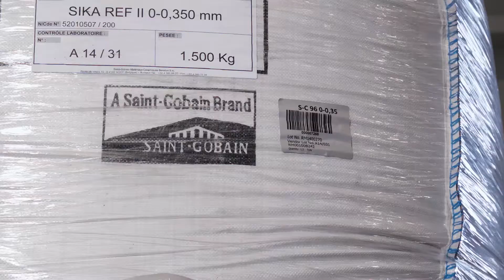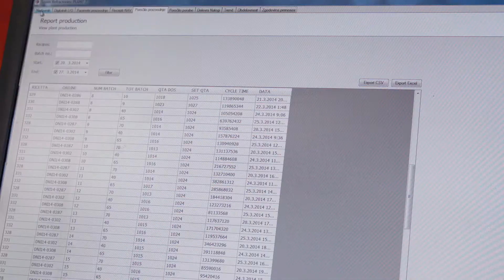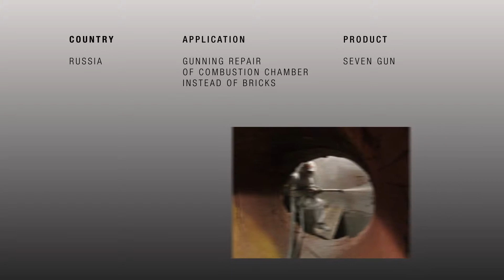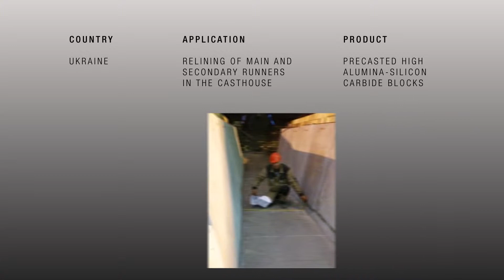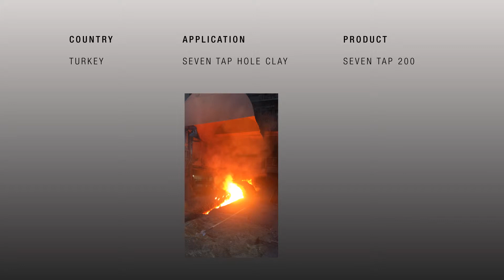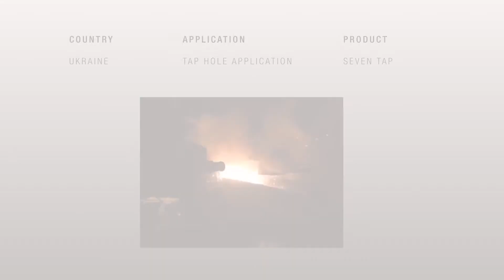SEVEN REFRACTORIES COMPANY VIDEO 2019 - FULL VERSION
SEVEN REFRACTORIES COMPANY VIDEO 2019
SUPERSHORT VERSION

We develop, produce and install advanced refractory materials to support the steel, iron, cement, and other key industries.

As an international technology leader in refractories, Seven Refractories offers an extensive portfolio of advanced monolithic refractory materials world-wide. The extensive product portfolio is complemented by the project management skills of dedicated technical personnel and ISO 9001 as well as ISO 14001 certifications.

Our monolithics provide the first response to the most typical customer applications for a wide range of industries:

We serve the iron industry with products for blast and reheating furnaces, ladles, tundish and a range of environmentally friendly taphole clays. The steel industry is provided with some of the most cutting edge solutions to facilitate the technological quantum leap from traditional brick solutions to modern monolithics for steel ladles.

For the cement industry, we supply a full assortment of products for burner lances, preheaters, calciners, riser ducts, smoke chambers, and kilns. In addition, our products and customer-specific solutions are utilized in aluminium plants, power generators, and reheat furnaces and other application areas.

Our specialization in refractories is based on a solid foundation of an international management team with decades of experience in the industry. Four modern plants –two in Asia, two in Europe – follow the highest production standards while ensuring the flexibility to meet customer demands.